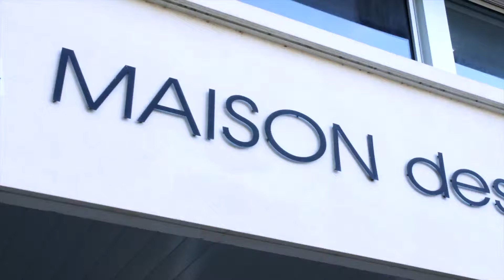Danse avec ton Crous 2019